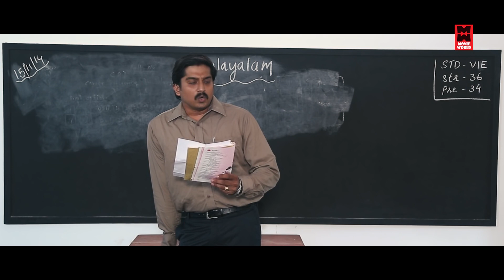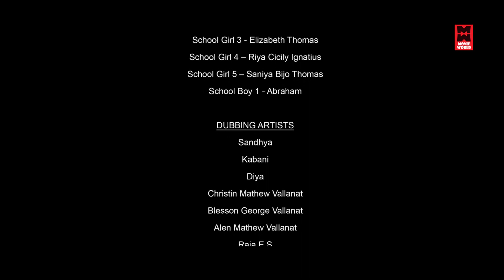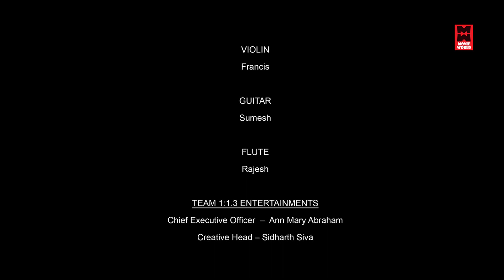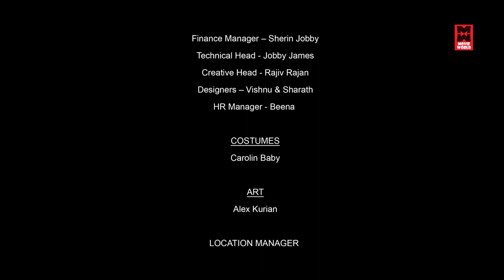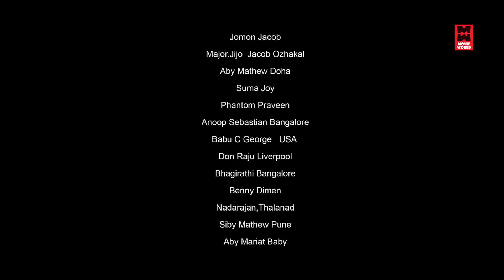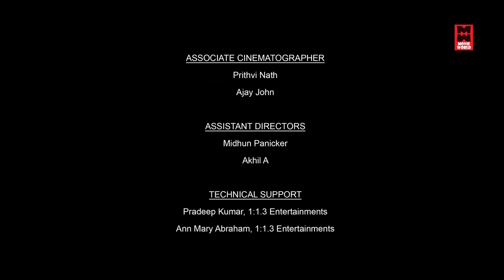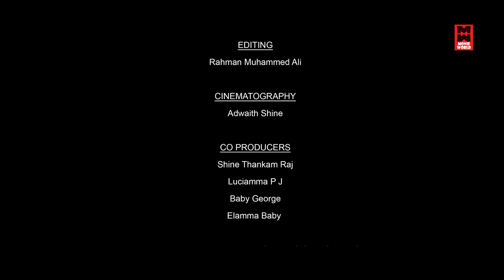Rand Penkuttikal Malayalam Full Movie # Malayalam Comedy # Malayalam Full Movie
Follow Our Whatsapp Channel Rand Penkuttikal Malayalam Full Movie # Malayalam Comedy # Malayalam Full Movie

2 Penkuttikal is a 2016 Indian Malayalam film directed by Jeo Baby. It stars Anna Fathima and Shambavi in the lead roles Amala Paul, Tovino Thomas, and Anju Kurien guest-appear in the film. Fathima won Kerala State Film Award for Best Child Artiste for her role in the film.[1]2 Penkuttikal was screened at the Odisha International Film Festival and Busan Kids and Youth International Film Festival.The film discusses issues faced by young girls and women in today's society. Achu and Anagha are close friends, who decide to bunk their class to visit a mall in the city. Their visit to the city changes their life and what happens next forms the crux of the film.
Anna Fathima/Amala Paul as Achu
Shyam Bhavi/Anju Kurian as Anagha
Tovino Thomas
Priya Shine